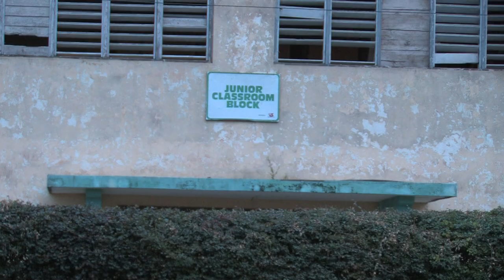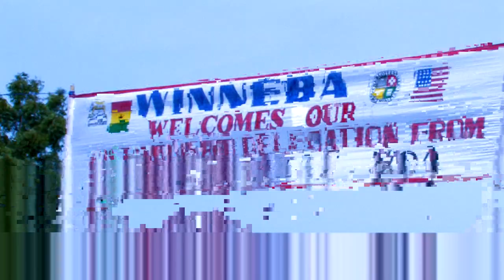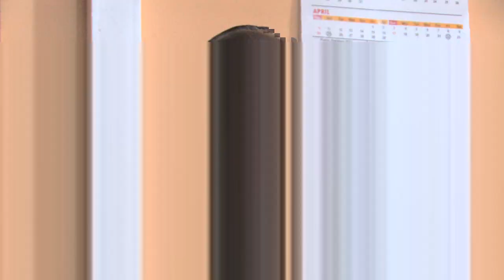Sisters By Choice - Long Version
Charlottesville, Virginia and Winneba, Ghana are sister cities. This documentary details the budding relationship and the similarities and differences between the cities.